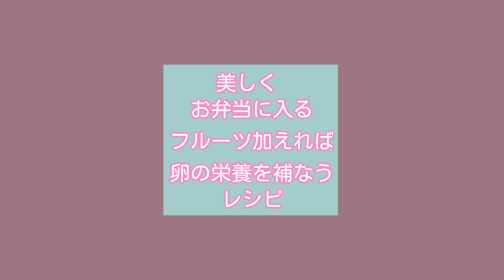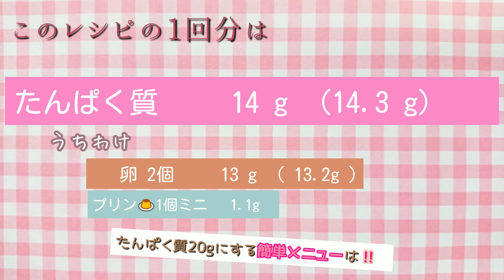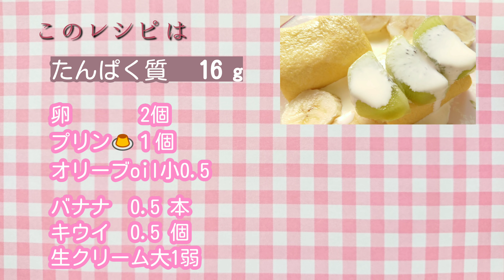【卵で脳活 免疫力】たんぱく質16g誰でも同じ糖質に作れます！【果物プラスで完全栄養食】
市販のプリンと卵だけで上手に作れます。
甘味が物足りないときは 蜂蜜などかけてもよいかも。
カラメル風味が最高です。 作り方教えて と言われそうな 【プロっぽい味と見た目】です。ぜひ、作ってみてください！
いつもの たんぱく質量や栄養情報も有益です！！

00:00  作り方 ＼(^^)／

07:12  たんぱく質量コーナー♪

07:42  スイーツversion 半分こversion
          たんぱく質コーナーもあるよ！